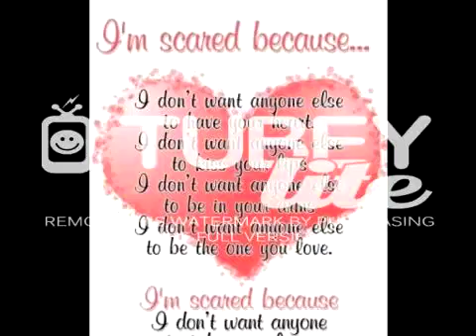Adam and Gaby 4ever